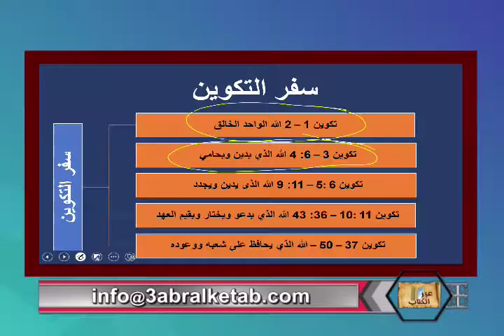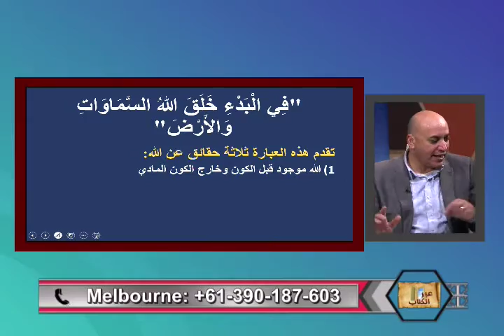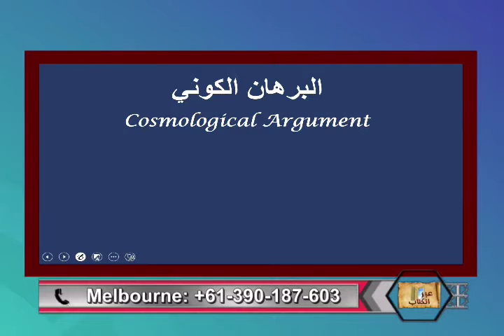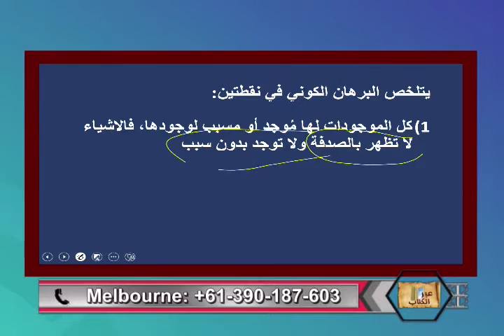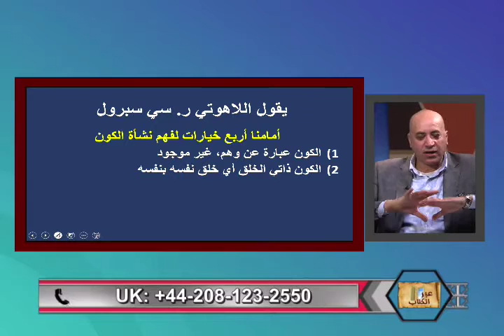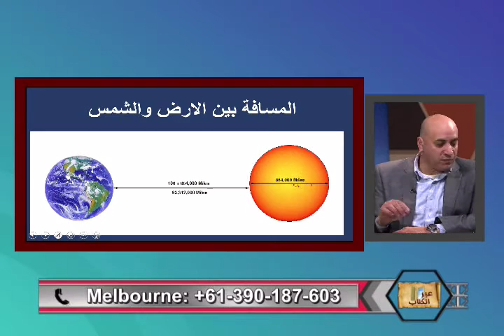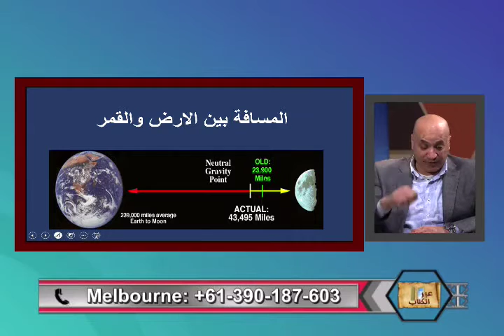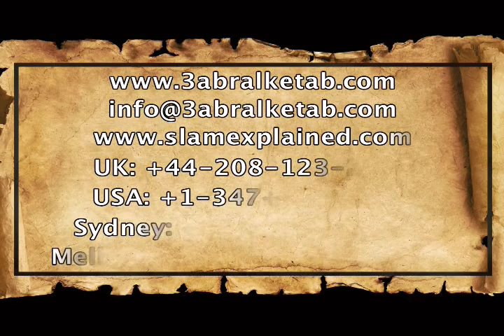هل الله موجود؟ -عبر الكتاب -184